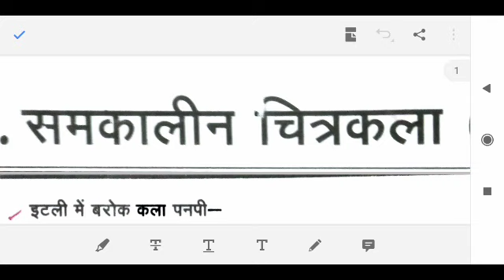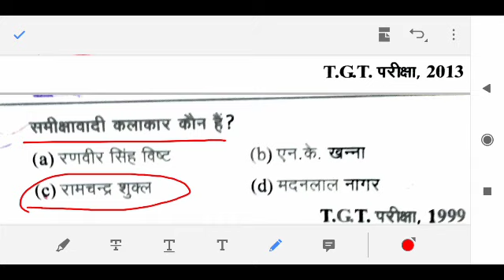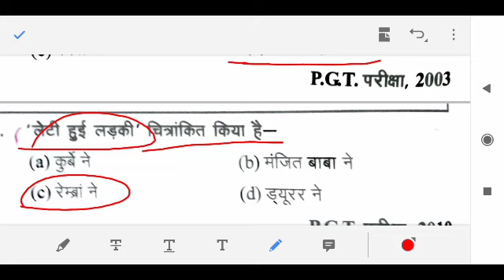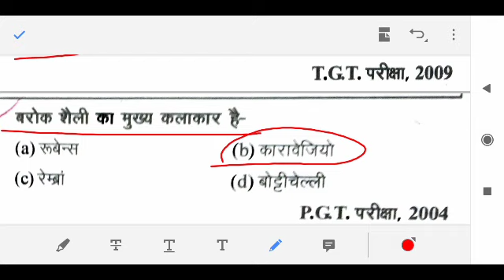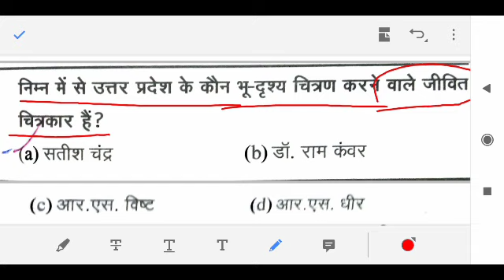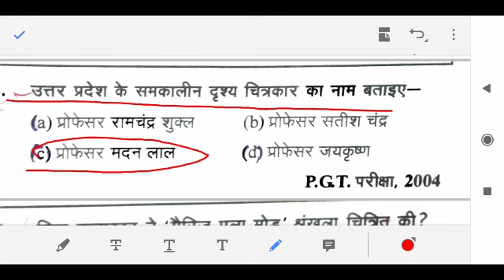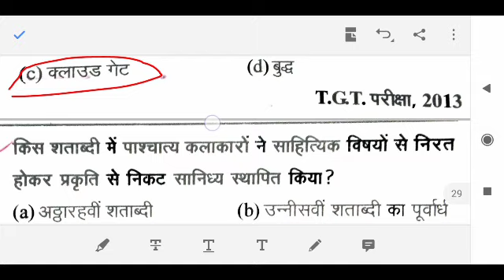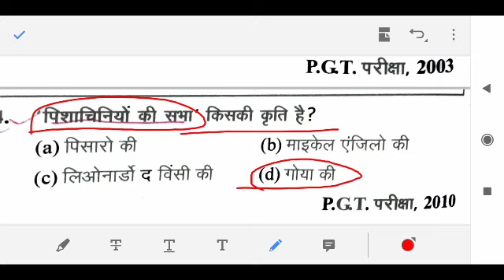सम कालीं न चित्रकला और कलाकार कला टेस्ट सीरीज 23|| TGT PGT NET JRF kvs dsssb LT art KE 30 question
my gk gs Tet CTET
Stet ssc upsc तैयारी

नवशास्ट्रवाद और स्वच्छन्द्व वाद कला TGT PGT ART NET JRF kvs dsssb LT ke most p set 19
आधुनिक चित्रकला के चित्रकारTest Series

Western art questions
Western art class

2010 tgt art paper solution in hindi

NET JRF EXAM ART IMPORTANT QUESTION
Ajanta kal ke Kalan ke mahatvpurn prashn
TGT PGT art ke most important question

hi guys welcome to ak online classes

Tgtpgtkeimportantquestion up